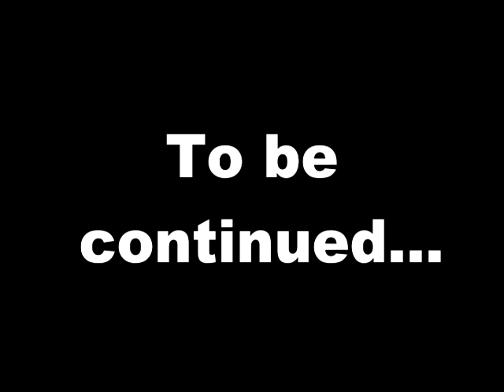"2 Minutes Left" - Student Short Film by Martin Delaney pt.1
Horror strikes as one couple banter about what they would do with their last 2 minutes on earth.

Short Student Film by Martin Delaney

This is the test shoot for the intro to the feature. It will not all be in fish eye. This is just a rough cut.